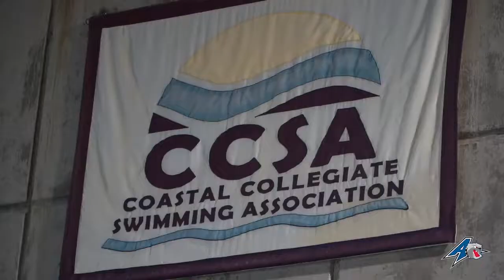Swim & Dive Mid-Season Spotlight